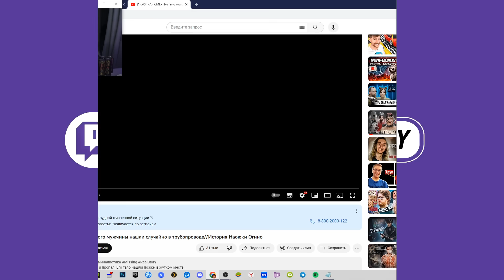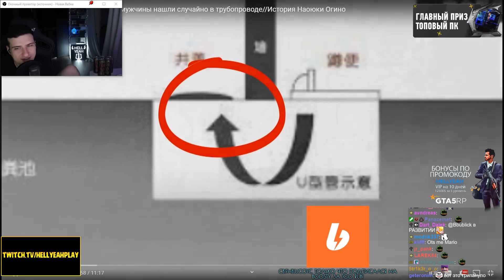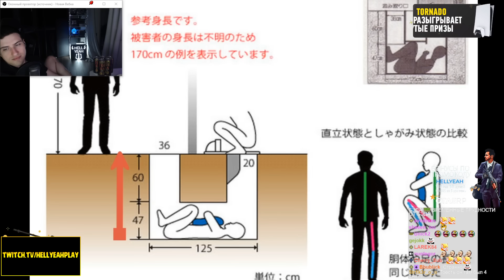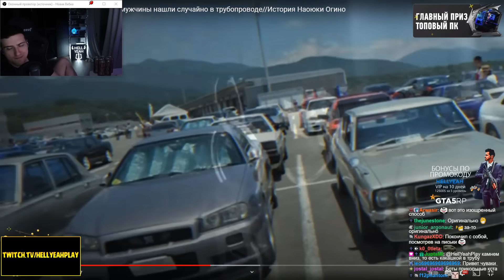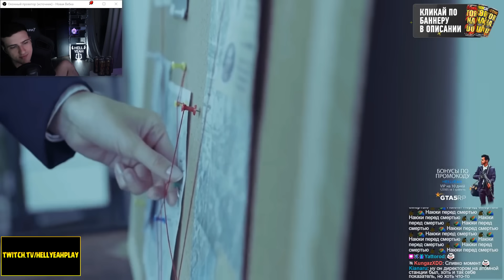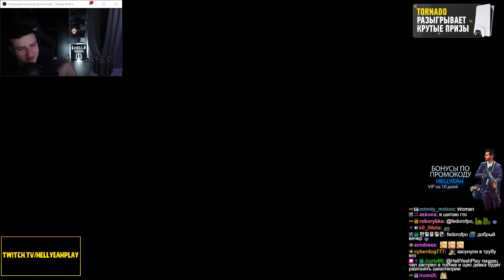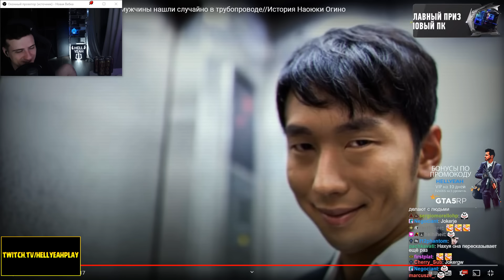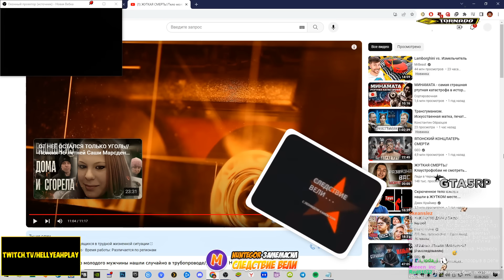Жуткая Смерть В Унитазе | Реакция Hellyeahplay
Hellyeahplay смотрит: ЖУТКАЯ СМЕРТЬ//Тело молодого мужчины нашли случайно в трубопроводе//История Наоюки Огино
Видео с канала - Леди в Черном